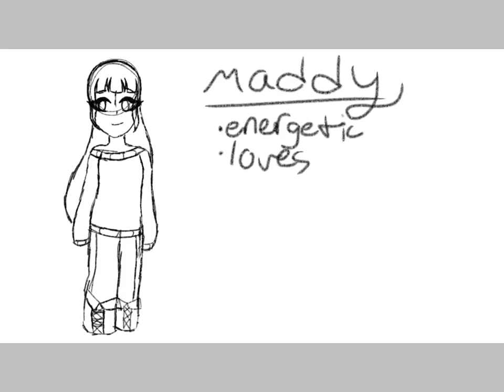Timelapse Speedpaint: Character sheet: Maddy